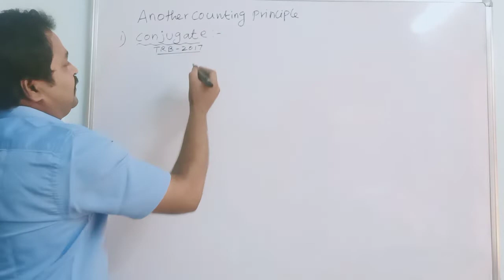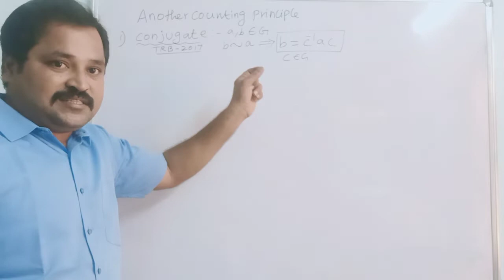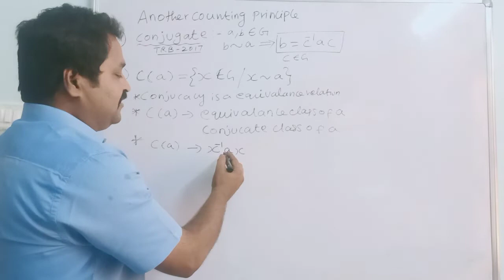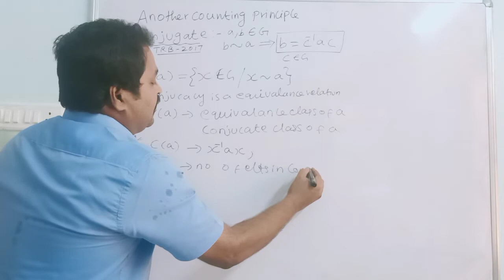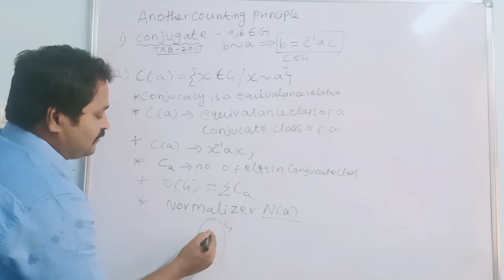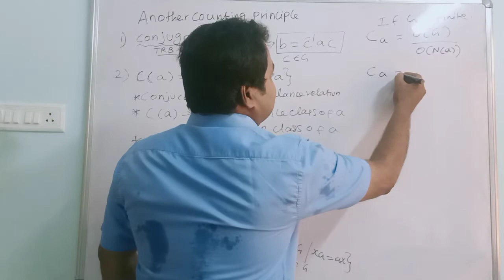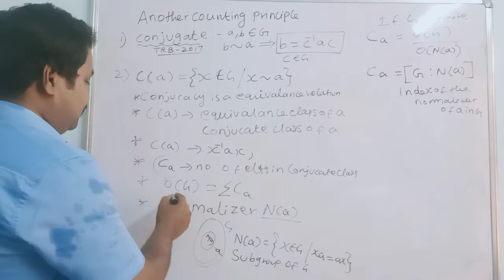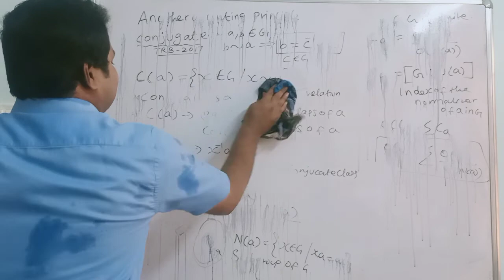ALGEBRA-13(ANOTHER COUNTING PRINCIPLE-CONJUCATE CLASS)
PG-TRB-MATHS COACHING, Study materials & Question bank is available,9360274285,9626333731